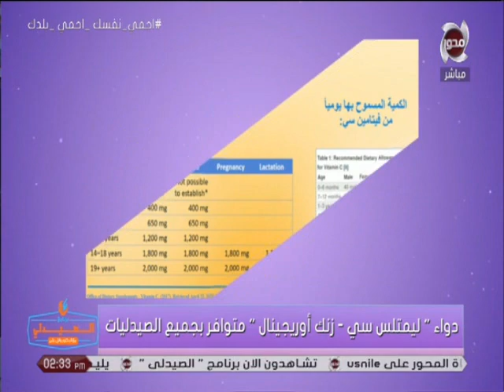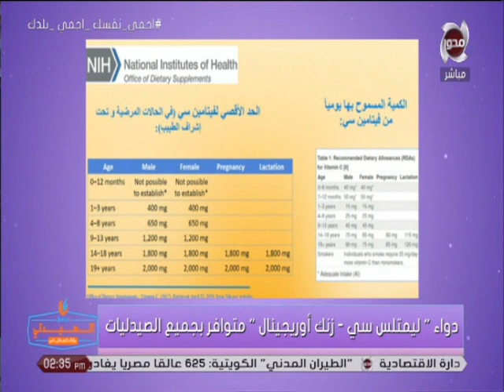إستثمر في مناعتك وحلول سحرية لتقوية المناعة مع د. سمر حمدون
الصيدلي | إستثمر في مناعتك وحلول سحرية لتقوية المناعة مع د. سمر حمدون
تقديم : د. وائل علي